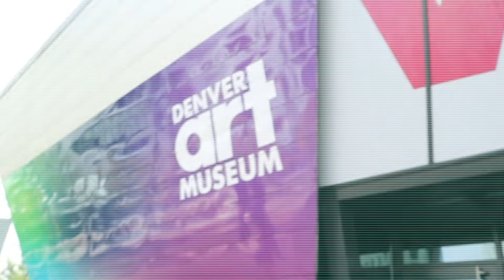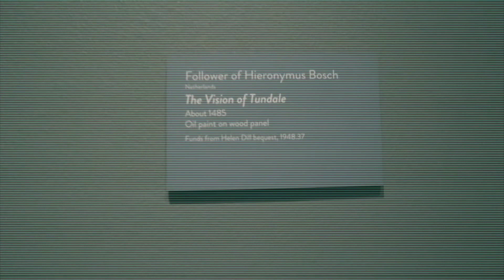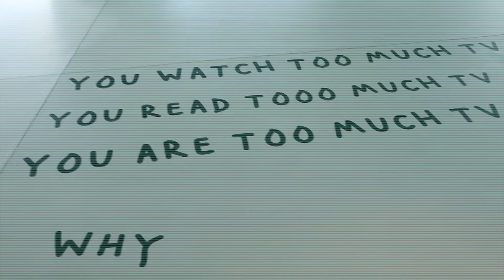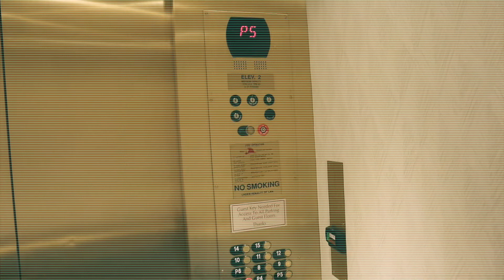MY 26th BIRTHDAY!!!! | Durante una PANDEMIA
Agradecida por todo !
Mi Familia
Y Por la Vida
Un resumen de mi cumple 🥳

BE KIND💗

                                •SOCIAL MEDIA•